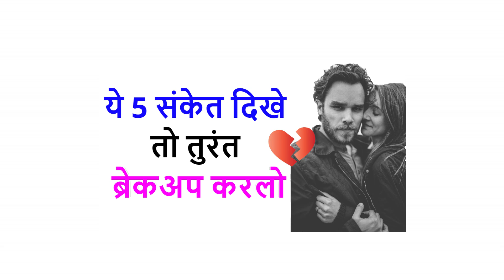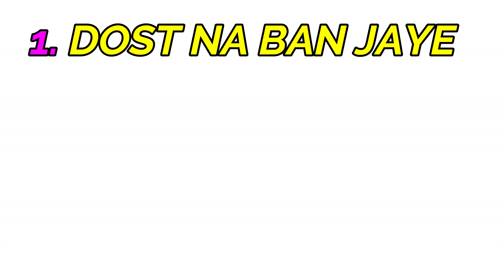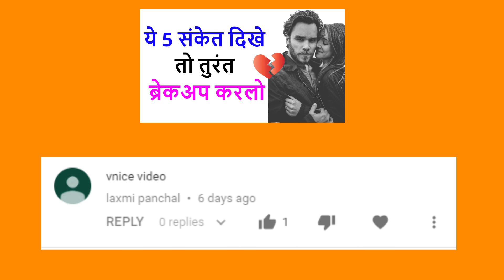ब्रेकअप के बाद ये 5 ग़लतियाँ कभी ना करे! What not to do after a breakup? LOVE TIPS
Hello Friends,
                         Is video mein hamne ब्रेकअप के बाद ये 5 ग़लतियाँ कभी ना करे! What not to do after a breakup? ke baare mein bataya hai jinhe yadi aap thik se sun kar follow karte hain toh aap ek sachhe Pyar ko pa sakte hai aur puri life happy reh kar apne love ke sath enjoy kar sakte he.

COMMENTS √

ENJOY THIS VIDEO ::ब्रेकअप के बाद ये 5 ग़लतियाँ कभी ना करे! What not to do after a breakup? LOVE TIPS

breakup ke baad kya na kare,
breakup ke baad kaise khush rahe,
breakup ke baad kya kare,
breakup ke baad kya karna chahiye,

what to do after breakup,
what not to do after a breakup for guys,
jab dil tut jaye to kya kare,
ब्रेकअप,
after break up,

pyar me break up hona,
break up with someone,
breakup tips for boys,
breakup tips for girl,
breakup tips in hindi,
the positive side of breakup,
what to